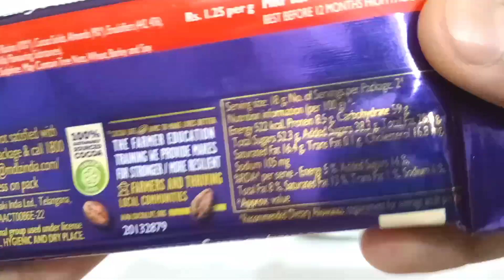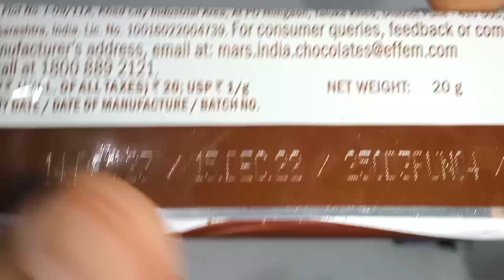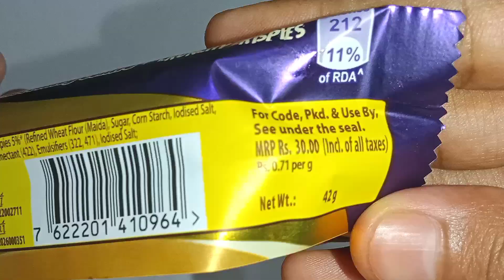Dairy milk vs Crispello vs Galaxy vs 5Star3D unwrapped ASMR#chocolateasmr